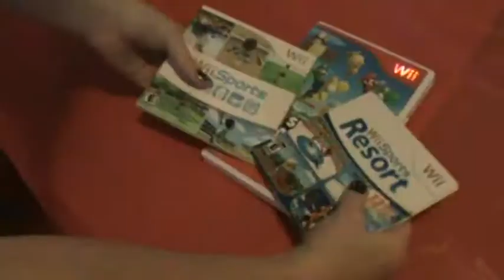SUPRISE!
Thank you everyone who made it to the party or helped in anyway!
People give me more ideas for any type of video! I take certain req!
New Vids Every week!Click for more